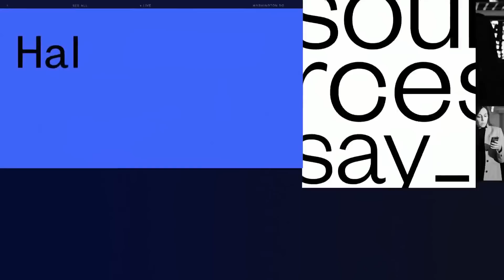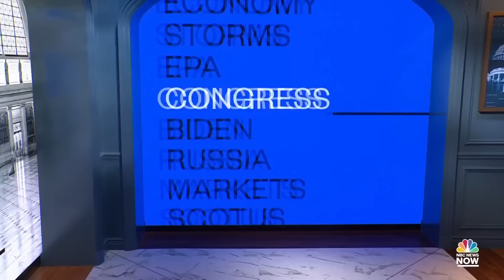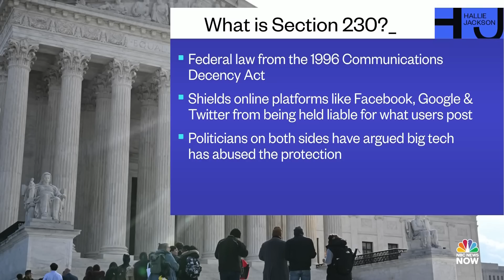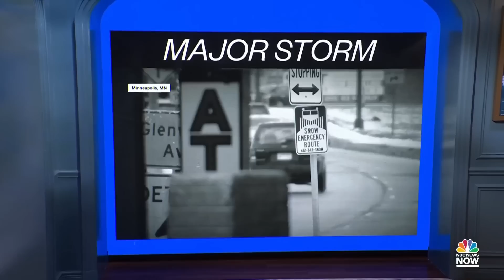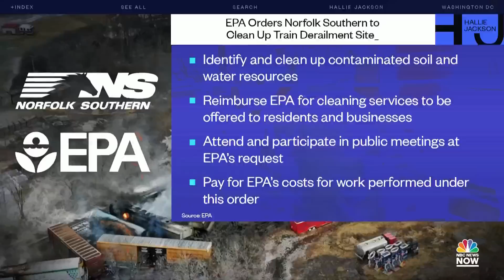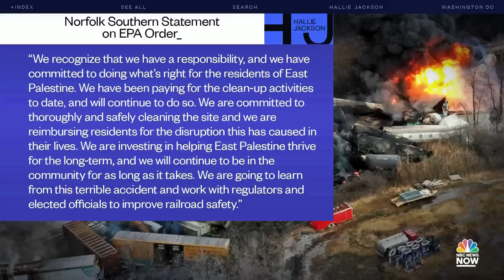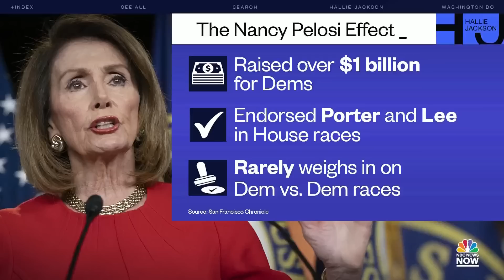Hallie Jackson NOW - Feb. 21 | NBC News NOW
President Biden pushes to keep morale up for Ukraine support in the U.S., the Supreme Court hears cases on whether tech companies should be liable for harmful content, Buster Murdaugh testifies that his father was “destroyed” by the double murders of their family members, and federal officials say over 100 children worked in dangerous jobs for a slaughterhouse cleaning firm.